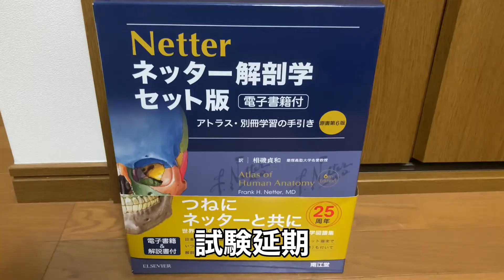この木なんの木試験延期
試験延期になって勉強のモチベーションを失いました